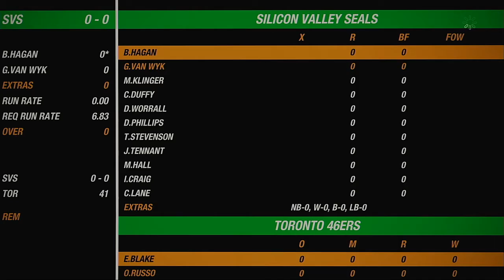NACO Spring 2020 Season Match 86 Silicon Valley Seals VS Toronto 46ers